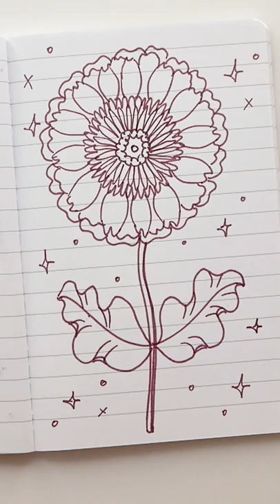Gerbera Daisy Drawing Step by Step Beginners Art Tutorial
I N S T A G R A M @art_and_latte

flower heart, easy watercolor, paint with me, draw with me, watercolor for beginners, romantic postcard, DIY postcard, art process, sketching, watercolor time-lapse, creative process, weekend art, tutorial, step by step, how to draw, doodles, flowers